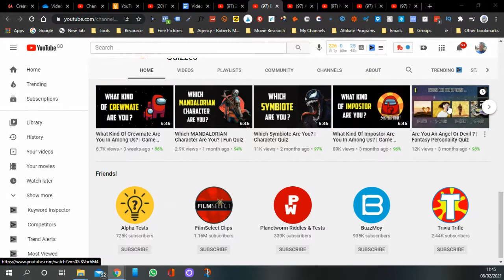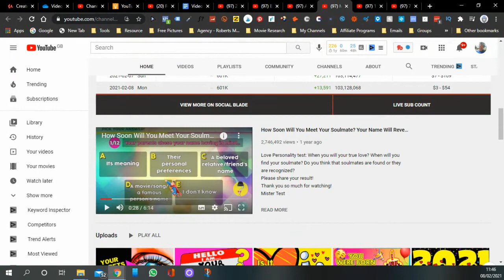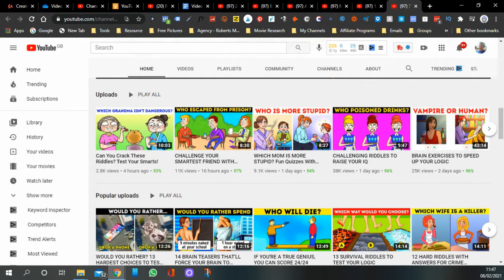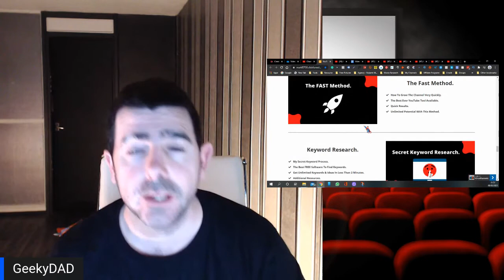Faceless YouTube Niche | Quiz Niche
Welcome to today's video where I share with you Faceless YouTube Niche Quiz Niche

I am Jay, the owner of Roberts Media. A social media and video marketing agency helping businesses through social media and video marketing strategies. I also have an e-commerce store as well as 3 other YouTube channels that are all monetised.

My team and I create all different types of video content and we are always buying the latest apps and software to test out and to see if they can help us improve the videos in any way.

➡️ This channel is for me to share our creations with you as well as sharing ways to make money online using both video and affiliate marketing as well as sharing many different ways on how to make money on YouTube. With or without showing your face.

Never miss a video about simple ways to make money online as well as ways to make money on youtube with video.

▶ Canon Powershot G7X ii Vlogging camera –

▶ Samsung Galaxy Note 10+ 5G -